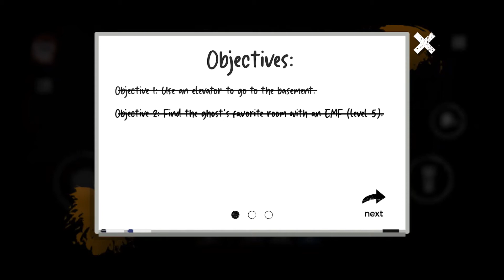Phantom Phobia | Gameplay Walkthrough - Mission 2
You (Ace) and your friend (Jaden) were recruited as a paranormal investigators to explore a haunted old hospital.
Jaden is camped on the rooftop of the hospital, he will be your guide.
You have to collect as many evidence as possible to succeed the investigation.

ITEMS:
- Flashlight
- UV Flashlight
- EMF reader
- Thermometer
- Ghost Book
- Camera

Price ▶️ Free